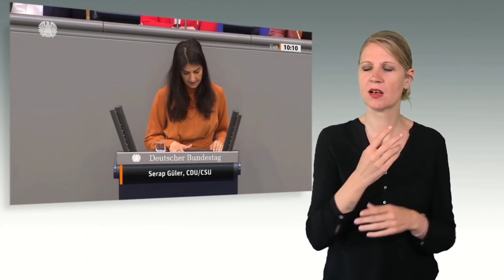Wehrbeauftragte: 2021 war das Jahr der Bundeswehr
2021 war das Jahr der Bundeswehr„2021 war das Jahr der Bundeswehr“: Das hat die Wehrbeauftragte des Bundestages, Dr. Eva Högl, am Freitag, 29. April 2022, in der Debatte zum Jahresbericht 2021 gesagt. Högl hat ihren Bericht zehn Minuten lang im Bundestag vorgestellt. Es folgte eine knapp 40-minütige Aussprache, ehe der Bericht zur weiteren Beratung in den federführenden Verteidigungsausschuss überwiesen wurde.